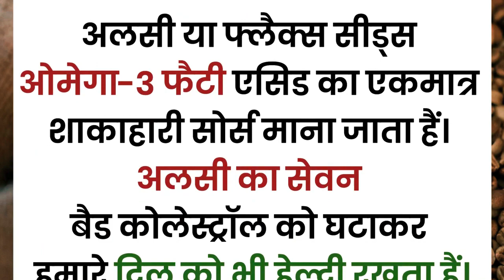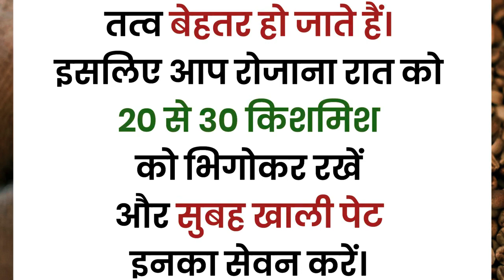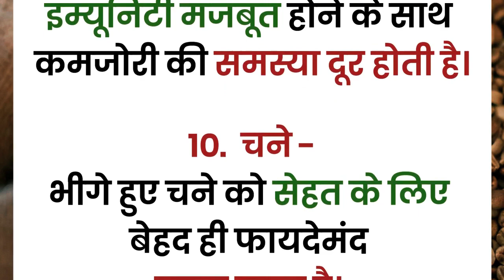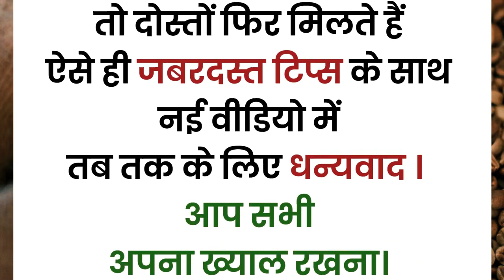रातभर पानी में भिगोकर खाएं ये 10 चीजें, कभी बूढ़े नहीं होंगे 120 साल जिओगे | lessonable quotes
रातभर पानी में भिगोकर खाएं ये 10 चीजें, कभी बूढ़े नहीं होंगे 120 साल जिओगे | lessonable quotes|quotes |  @IndiaKaTadka